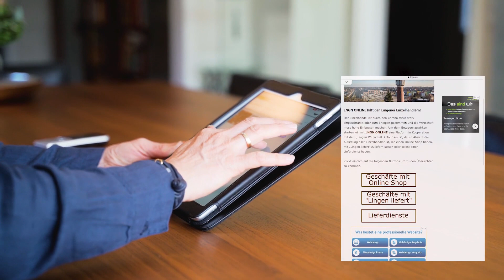LingenLiefert in Corona-Zeiten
Auch in Corona-Zeiten sind die Lingener Einzelhändler für euch da. Wie? Ganz einfach mit LingenLiefert:

1. Online aussuchen
2. Telefonisch bestellen
3. Kontaktlos bezahlen
4. Noch am selben Tag geliefert bekommen